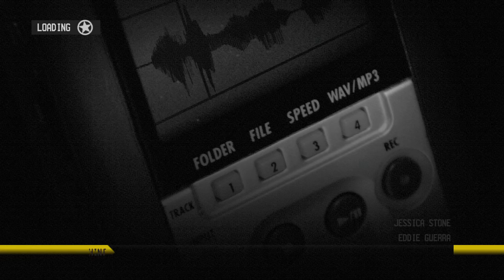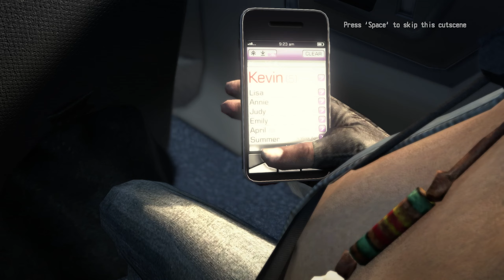Call of Juarez: The Cartel - Chapter 6: Convoy [Hard] (No Commentary)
Call of Juarez The Cartel Chapter 6 Convoy No Commentary
Graphics Preset: High

CPU: Ryzen 5800X
GPU: Nvidia RTX 3080
RAM: DDR4 32 GB, 3600 MHz
Motherboard: Gigabyte X570 Aorus Ultra
SSD: Kingston Fury Renegade